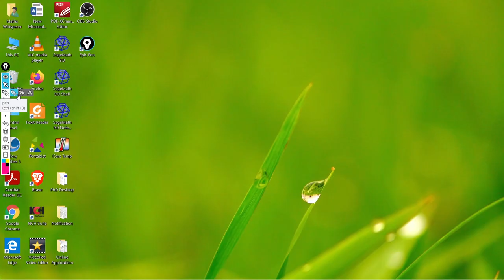PDE Lect-06: Solution of WAVE Equation with finite & Infinite string length and D'Alembert Solution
PDE Lecture - 06  || Crash Course for CSIR-NET, GATE, SET, PSC, CUCET, BHU, DU, PHD Exams
Topics Covered:
How to find a solution of WAVE equation of finite length and Infinite length string,
Method of D'Alembert Solution for a string of Infinite length.

More details on the above concepts are available in PDE Full Notes.

🔷 For CSIR-NET, GATE, SET & PSC PDF Notes, Solutions & Fast Revision Notes,